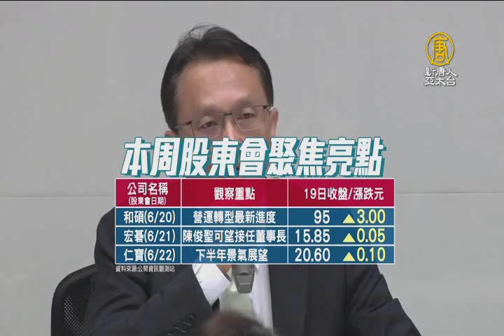【新唐人/NTD】超級股東會本周續溫 鴻海最大亮點｜鴻海｜夏普｜郭台銘｜和碩｜超級股東會周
另外財經焦點來看到，本週有二件大事，一是MSCI公司將於 6 月21日宣布是否將 A 股納入基準指數；另一件大事，則是鴻海為首的電子與傳產重量級股東會，第二波高峰登場，董事長郭台銘如何看集團發展、景氣動向、甚至對政府建言，都是市場關注的焦點。